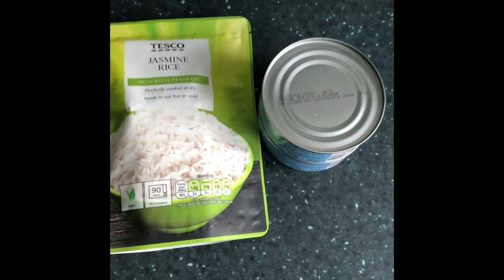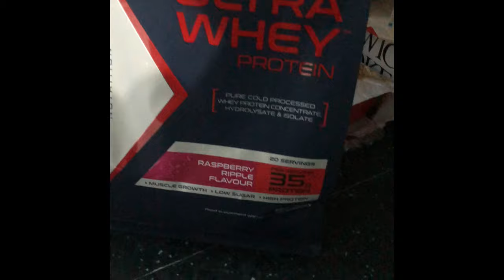Training + Eating during Lockdown!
it's hard to keep up with your training during lockdown and especially keep on track with your nutrition, I hope this helps or even gives you motivation to keep training during lockdown!